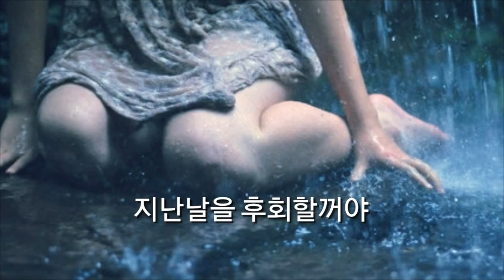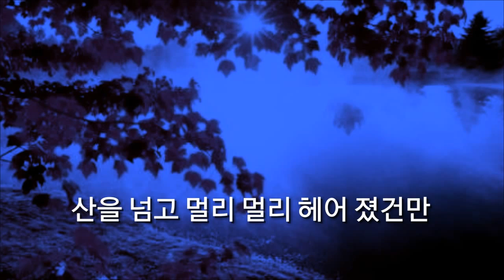이별-편정원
이별
작사 작곡 길옥윤. 노래 편정원

어쩌다 생각이 나겠지
냉정한 사람이지만
그렇게 사랑했던 기억을
잊을 수는 없을 거야
때로는 보고파 지겠지
둥근달을 쳐다 보며는
그날 밤 그 언약을 생각하면서
지난 날을 후회할 거야
산을 넘고 멀리 멀리 헤어졌건만
바다 건너 두 마음은 떨어졌지만
어쩌다 생각이 나겠
그렇게 사랑했